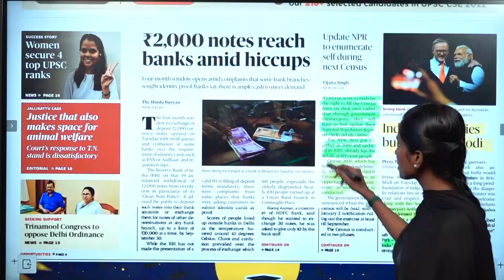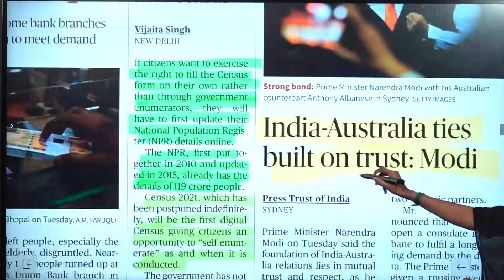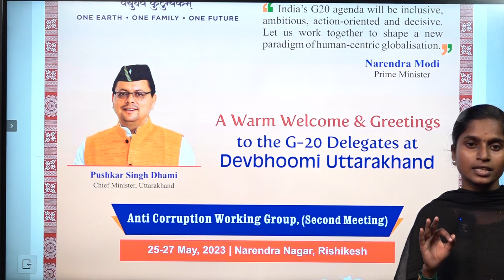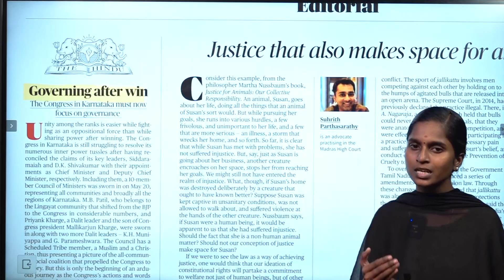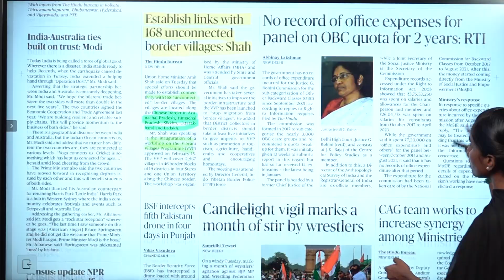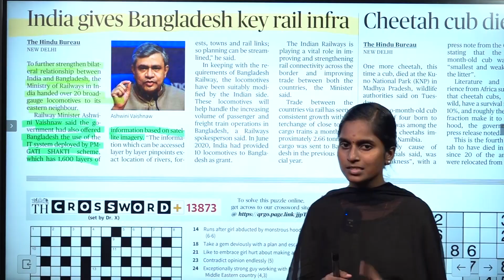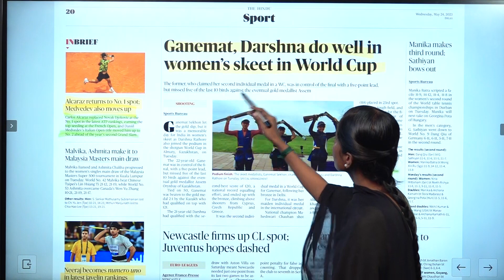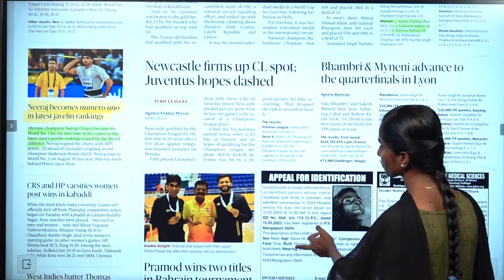NEWS PAPER ANALYSIS MAY 24 | Suresh IAS Academy